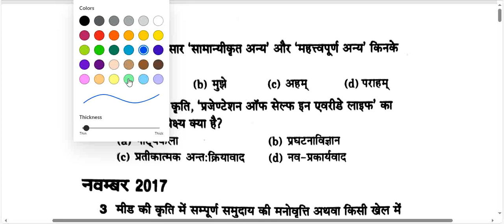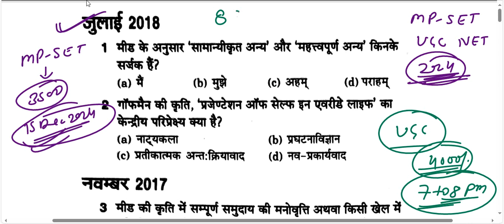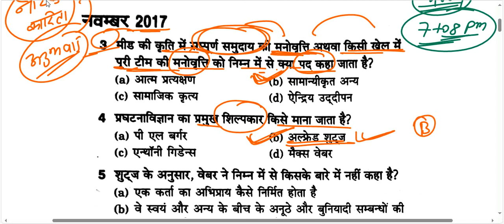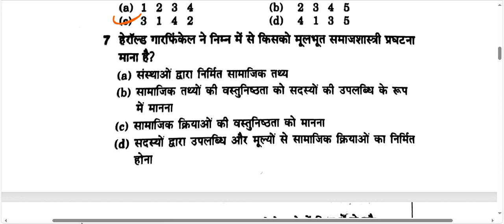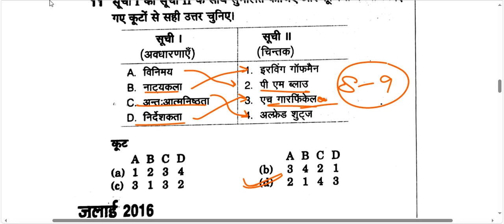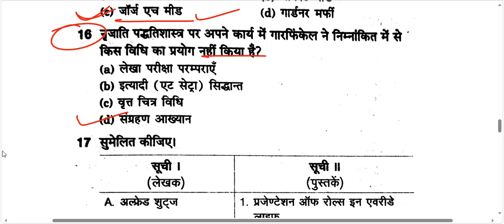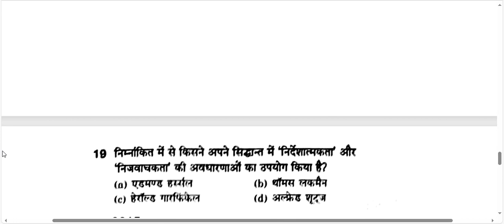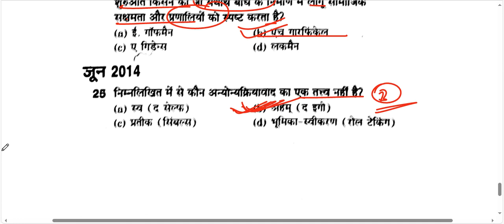PREVIOUS YEARS QUESTIONS|| MP-SET SOCIOLOGY & UGC NET DEC 2024 SOCIAL WORK ONLINE CLASSES||ROHAN SIR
TIME;-SOCIAL WORK

1)DSSSB(SOCIAL WELFARE OFFICER)-2024 (08:30PM)
2)UGC NET/JRF-2024 (07:00PM)
3)MPPSC SOCIAL WORK (SOCIOLOGY)-2024 (06:00AM)
4)MPSET SOCIAL WORK 2024
CONT.NO.8506031308

Master Classes
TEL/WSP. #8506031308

SOCIAL WORK ONLINE CLASS DETAILS-:
👇👇👇👇👇👇👇Cont. Master Classes
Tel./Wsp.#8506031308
Time-:
 MP-SET SOCIOLOGY- 2024 (SOCIAL WORK )-:
* UGC-NET JRF DECEMBER 2024-: 7-8PM
* DSSSB SOCIAL WELFARE OFFICER 2024-:6:30AM
* UKMSSB SOCIAL WORK 2024-:6:30AM

1.👉(SOCIAL WORK) DECEMBER -2024
( UGC NET JRF-DEC 2024)
Time- 7:00-8:00PM
Fees-
One Time Pymt. ₹4000/
INSTALLMENT (2500+2500)

2.👉🏻MP-SET SOCIOLOGY/SOCIAL WORK
FEES-: ₹3000/

3.👉DSSSB SOCIAL WELFARE OFFICER(80)-2024
UKMSSB (07)
TIME👇👇👇
6:30AM TO 7:30 AM
Fees-: ₹ 1999/

Fees Structure
1.(UGC NET-JRF DEC-2024 ) FEES
👉FEES -

2. DSSSB SOCIAL WELFARE OFFICER 2024
FEES-₹1999/

4.MP-SET SOCIOLOGY/SOCIAL WORK
👉🏻FEES-:₹3000/

PAYMENT MODE
👉GOOGLE PAY/PHONE PAY/PYTM PAY
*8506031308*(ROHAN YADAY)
अधिक जानकारी के लिए आप इस नंबर पर कॉल करें-(ROHAN YADAV) Master Classes
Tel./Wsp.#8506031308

समाज_कार्य_2024_ लखनऊ_ चिकित्सा_ समाज_कार्य_Medical_social_work_field_work_journal समाज कार्य

👉🏻UGC NET JRF DEC 2024 SOCIAL WORK

समाज कार्य
ऑनलाइन क्लासेस

Online Classes-
NTA  NET JRF SOCIAL WORK DEC-2024
DSSSB SOCIAL WELFARE OFFICER -2024
MP-SET SOCIOLOGY/SOCIAL WORK-2024
(SOCIAL WORK)
ROHAN 📞
Master Classes
Tel./Wsp.8506031308